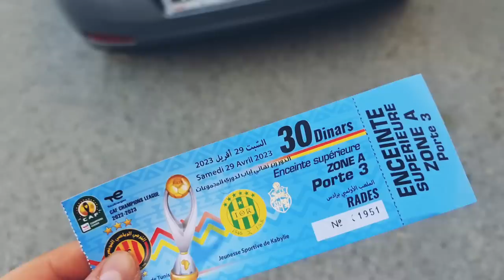الترجي الرياضي التونسي - شبيبة القبايل: أغرب فلوغ في حياتي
اول فلوغ في حياتي نبدى طرح في الستاد نكملو في القهوة ربع نهائي رابطة الابطال الأفريقية إياب بين الترجي و شبيبة القبايل.